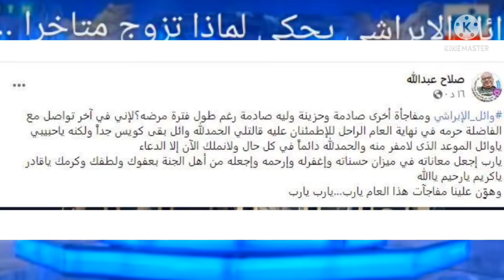طبيب وائل الابراشي يفجر مفاجأةويكشف السبب الحقيفى لوفاته مش كوروناولايف للوداع الاخيرورحلته لشربين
بث لايف لنقل وائل الإبراشي لمسقط رأسة ومسجد صلاة الجنازة وأخرظهورعلي الشاشة ونجل عمه وتصريحات تقطع💔وائل_الإبراشي
 يعرض الفيديو نقل جثمان وائل الابراشي لمثواه الاخير  وحديث نجل عمه عن نشأته وحياته وأسرار ولاول مرة
تابعوا معنا الفيديو وادعوا بالرحمه لفقيد الاعلام وائل الإبراشيأصعب لحظات وتفاصيل اخر ساعات فى حياة وائل الابراشي تقطع القلب💔 معاناته وأمنيتةلم تتحقق ووصيتة لنا
علق الإعلامي عمرو أديب على وفاة زميله اأصعب لحظات وتفاصيل اخر ساعات فى حياة وائل الابراشي تقطع القلب💔 معاناته وأمنيتةلم تتحقق ووصيتة لنالإعلامي وائل الإبراشي، بعد صراع مع تبعات إصابته بفيروس كورونا المستجد.

وغرد أديب عبر تويتر قائلًا: "هزني خبر وفاة وائل الابراشي.. دائمًا كانوا يقولون عائد ويتماثل للشفاء لم أتوقع أبدًا أن ينتهي فجأة كدة.. كان أستاذ ومتميز وله بصمات وحلقات مهمة".

وأضاف: "محدش كبير على الموت لكن وائل فعلًا أصابني بحالة ذهول كامل.. الله يرحمه ويصبر أهله وأصحابه يا رب".

توفي منذ قليل الإعلامي وائل الإبراشي عن عمر ناهز 58 عامًا، متأثرًا بإصابته بفيروس كورونا.

وكشفت الإعلامية إيمان الحصري عن مكالمة أخيرة جمعت بينهما منذ أيام قليلة، حيث كتبت على صفحتها الرسمية بموقع التواصل الاجتماعي فيسبوك: «كنت لسه بكلمه من أيام وقالي إنه بقى كويس جدًّا، وخرج للبيت، وإنه اتبسط أوي، واعتبرها بشرة خير لما شافني على الشاشة  تاني، وأنه هو كمان راجع قريب إن شاء الله!!
صدمة كبيرة .. سبحان الله
الله يرحمك يا رب».

وأعلن الفنان خالد الصاوي عبر صفحته الرسمية بموقع التواصل الاجتماعي «فيس بوك»، عن رحيل الإعلامي وائل الابراشي بعد صراع مع فيروس كورونا.

وكتب «الصاوي»: «إنا لله وإنا إليه راجعون.. ببالغ الحزن أنعى الصديق العزيز والإعلامي الكبير الأستاذ وائل الإبراشي، أسأل الله العلي القدير أن يغفر له ويرحمه، وأن يلهم الأسرة والأحباء الصبر والسلوان».